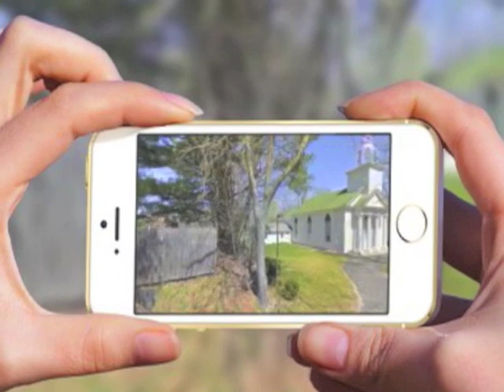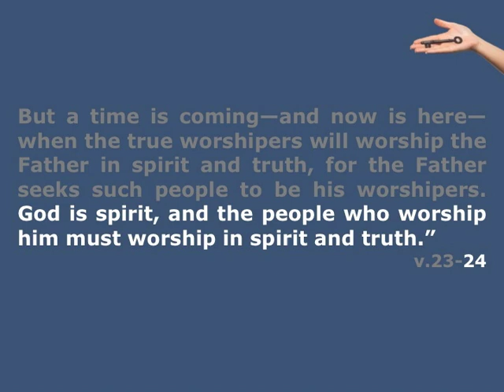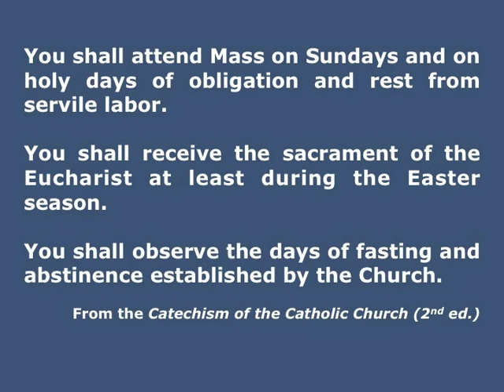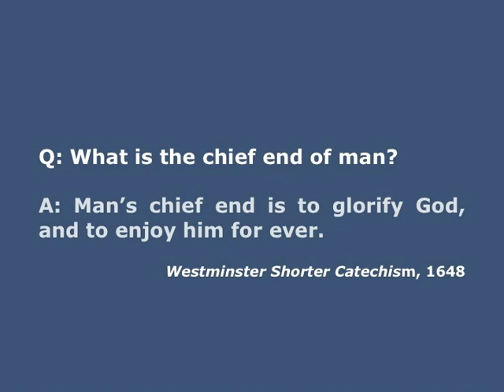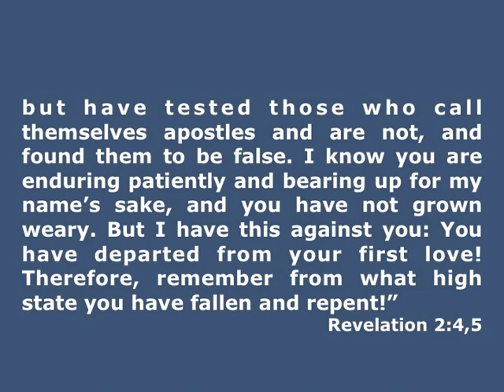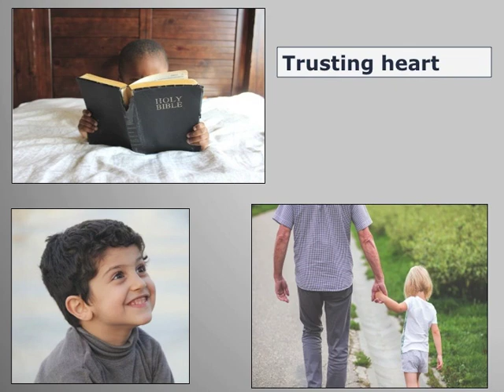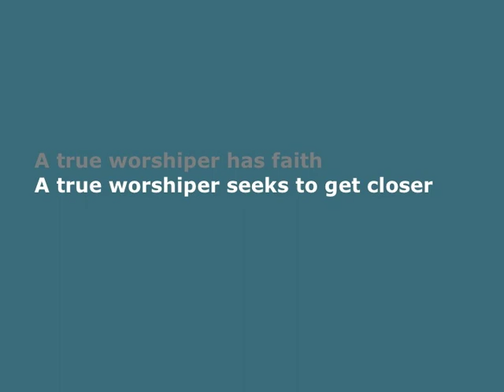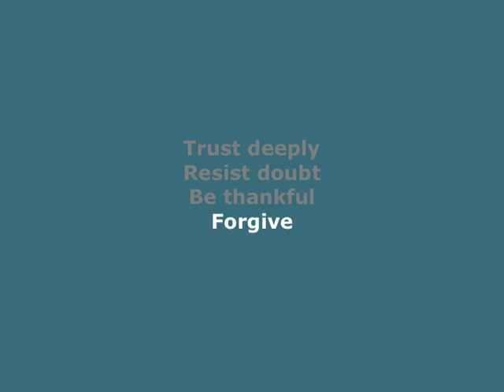In Spirit and Truth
Sermon by Pastor Ken Pontes